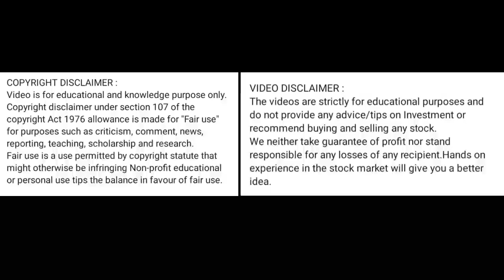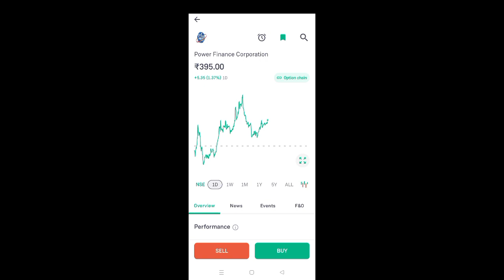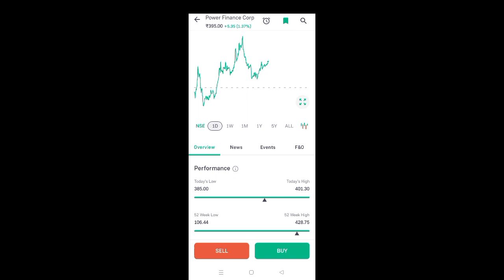pfc share price today l pfc share news today l pfc share latest news today l pfc share news